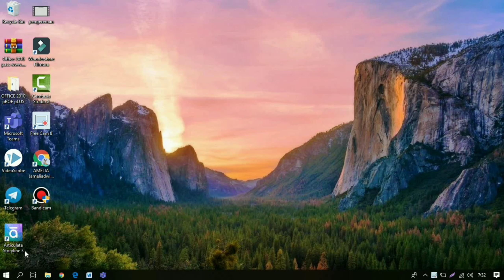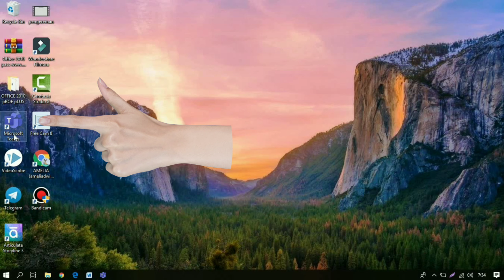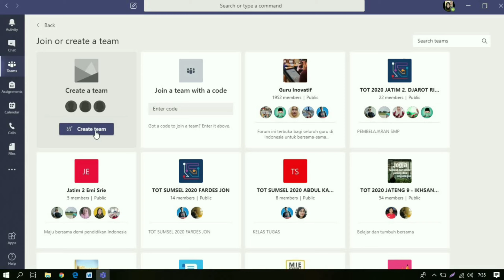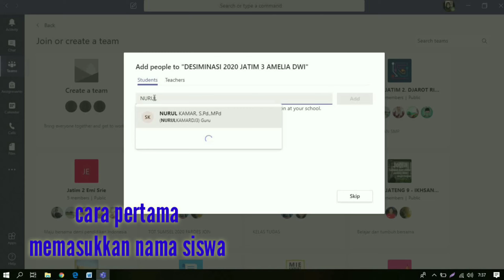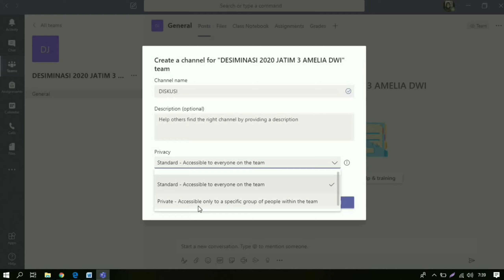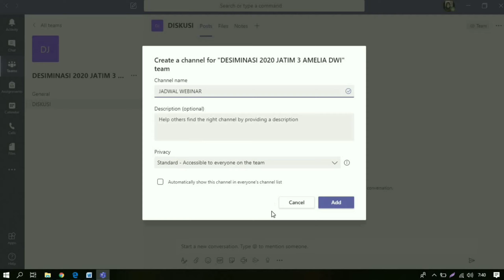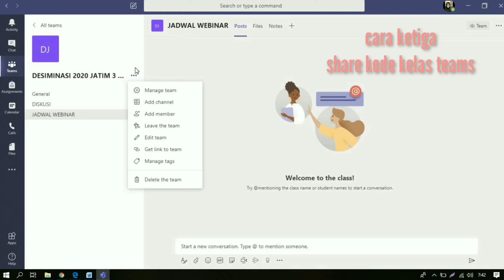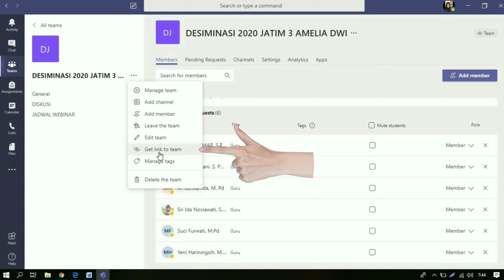Cara Membuat Kelas di Teams Microsoft Office 365